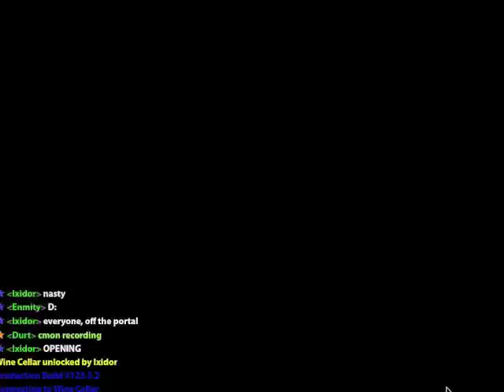WC on Paladin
Hope you like it! I'll be doing more pally vids in the future. Just need to remax a pally after my death.